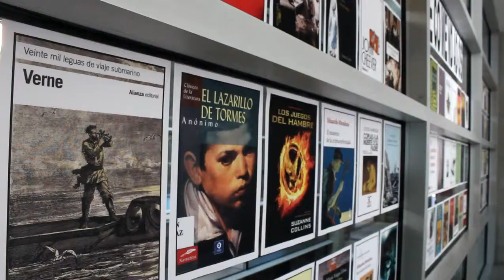Libros, poesía y actividades en la biblioteca de San Fernan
Abril 2013 - Literatura, encuentro de poetas locales y más actividades en el mes de abril en San Fernando (el mes de los libros) en la biblioteca municipal Rafael Alberti.